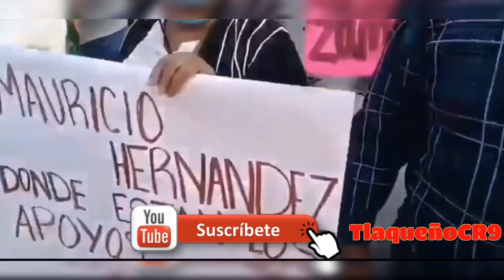NoticiaDeUltimaHora así reciben al presidente de Mexico AMLO en Guanaguato